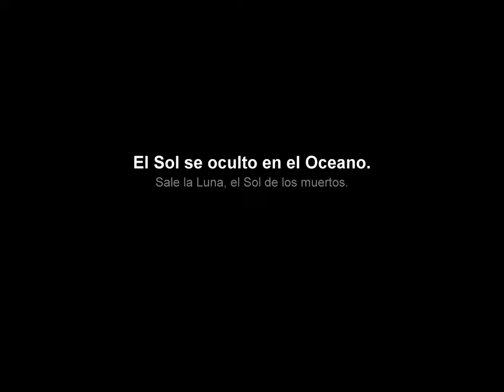PUESTA DE SOL EN A GUARDA.wmv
Puesta de Sol y salida de la Luna desde el monte Santa Tecla en A Guarda, Pontevedra